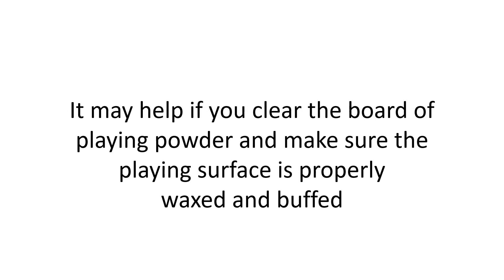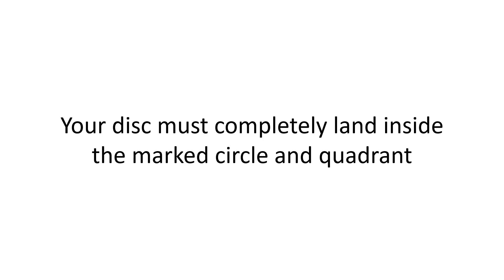Practice Makes Perfect Part 9 Applying Force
Want to be part of the crokinole sensation sweeping the country? Looking for a no-nonsense get-to-the-point guide to the great Canadian game of crokinole?

Then follow Crokinole 101 and enjoy the mini tutorials on everything crokinole.

Or you can purchase CROKINOLE: The Illustrated Guide a hands-on guide with over 200 illustrations.